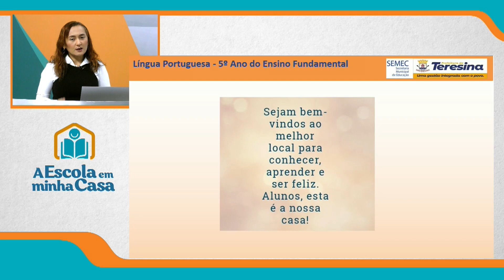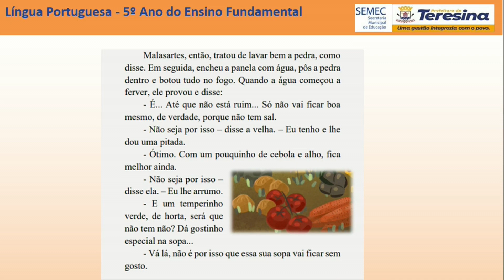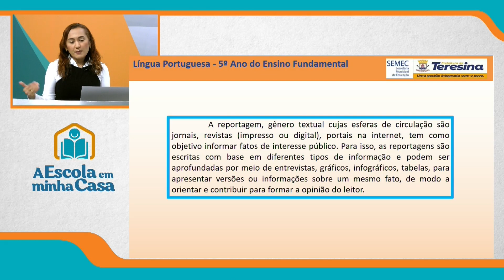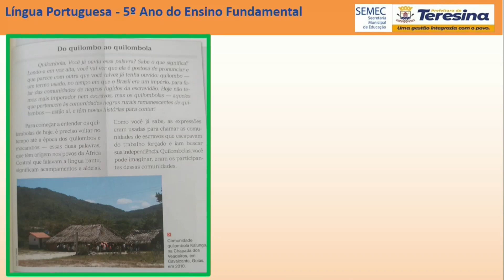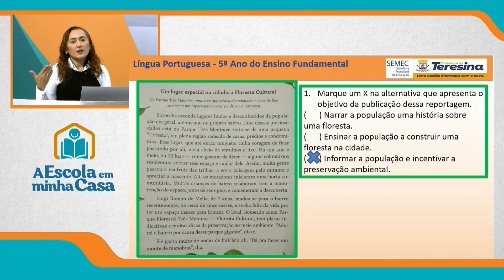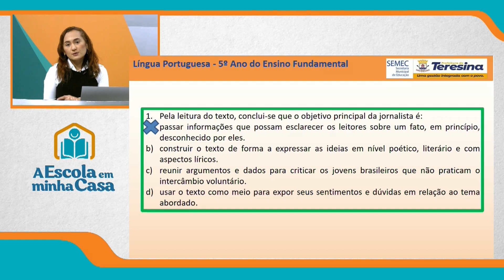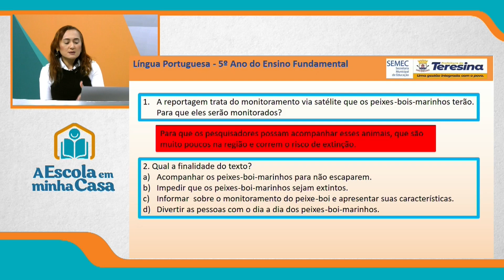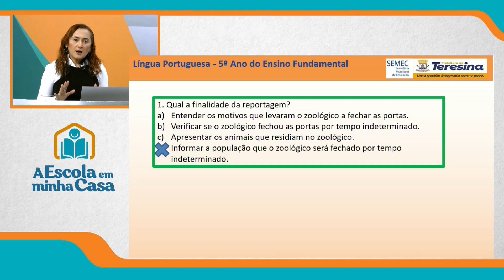5º ANO - AULA 2 - TERÇA-FEIRA - 31 DE AGOSTO DE 2021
Disciplina: Português
Conteúdo: Reportagem: Finalidade
Professora: Tatiane Soares